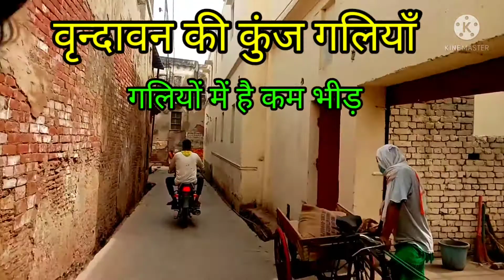वृन्दावन में लॉक डाउन खुलने के बाद भी कुञ्ज गलियां सूनी सी पड़ी है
वृन्दावन की कुंज गलियों के दर्शन,लॉक डाउन में सूनी पड़ी है गलियां

Vrindavan Ki Kunj Gali,
Kunj Gali,
Mathura Vrindavan Ki Kunj Galiyan,
Vrindavan Ki Patli Gali,
Vrindavan Ke Monkeys,
Bandar on Vrindavan,
Nuty Monkeys In Vrindavan,
Kunj Gali Me Radhe Radhe,
Lock Down Me Vrindavan Darshan,
Vrindavan Lock Down,
Shri Dham Barsana, Nidhivanji,
shri banke bihariji, Radharaman ji, Prem Mandir, Vrindavan Hotels, Vrindavan peda, Vrindavan Old temples, Krishna, Bansuri,